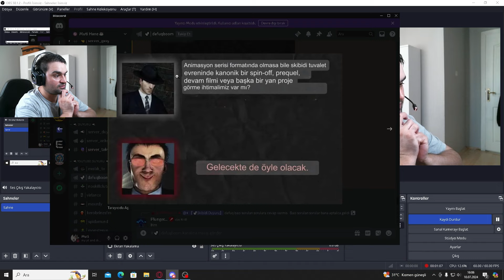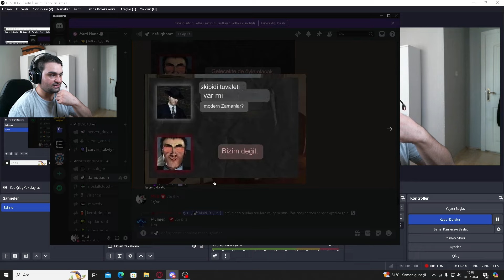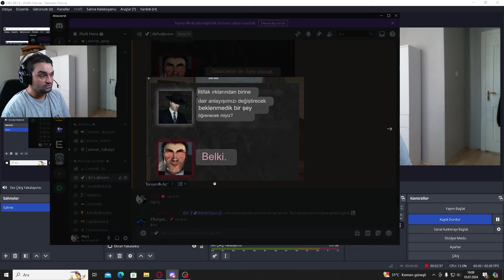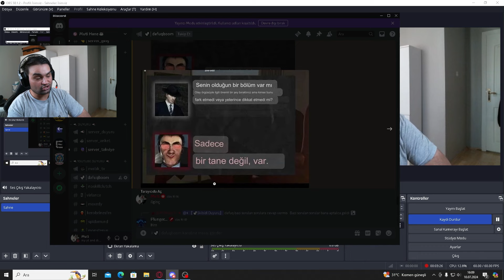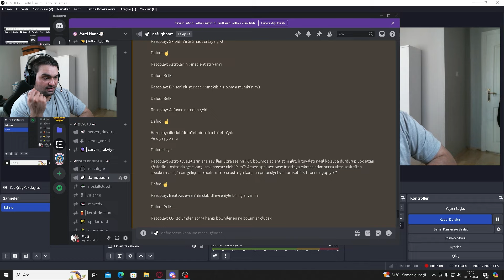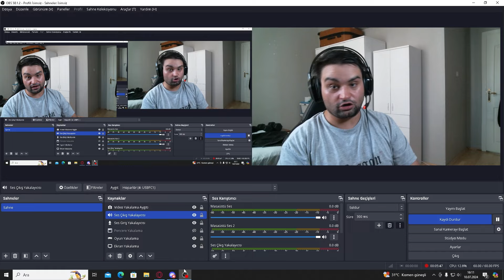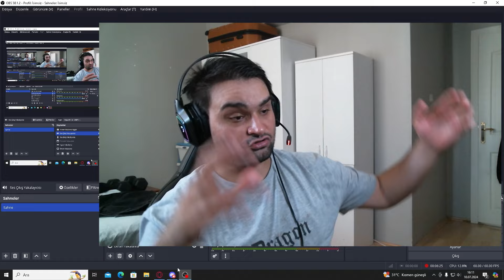skibidi toilet soru cevap - yeni röportaj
Selamlar. Skibidi toilet ve dafuq'dan yeni içerik geldi. Soru cevap ve yeni röportaj. Umarım hoşunuza gider. Keyifli seyirler dileriz.